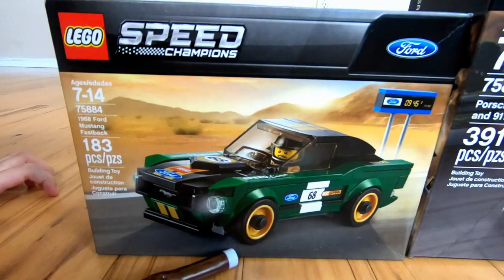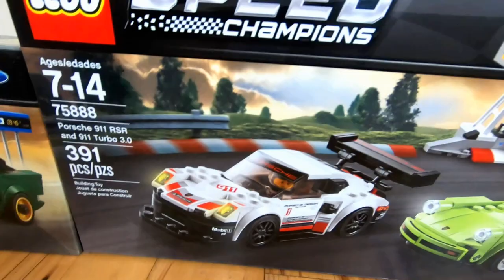Lego Speed Champions Race Cars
Alonso uses all his magic and super powers to get a complete collection of Lego Speed Champions race cars a huge race track and a Race driver costume!

In this video you will see the following great Lego Toys for kids

LEGO Speed Champions Audi R18 e-tron quattro (75872)
LEGO 75880 Speed Champions McLaren 720S Building Toy, 161pcs, Orange/Black
Includes a McLaren designer/racing driver minifigure
The race-ready, buildable McLaren 720S features a minifigure cockpit, wheels with rubber tires and authentic details
The design Studio has a desk and assorted elements including a lamp, coffee mug, original design sketch and printed 3D miniature version of the McLaren 720S
Role-play as a McLaren supercar designer and racing driver
McLaren 720S measures over 1” (4cm) high, 5” (14cm) long and 1” (5cm) wide, design desk measures over 1” (5cm) high, 2” (6cm) wide and 1” (4cm) deep
LEGO Scuderia Ferrari SF16-H
LEGO Speed Champions McLaren Senna 75892 Building Kit, 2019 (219 Pieces)
LEGO Speed Champions Porsche 911 RSR and 911 Turbo 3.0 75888 Building Kit (391 Piece)
Build the Porsche 911 RSR and Porsche 911 Turbo 3.0 toy cars for kids, each featuring a minifigure cockpit with removable windshield and authentic design details
Includes 3 race car driver mini figures with helmets, plus a buildable pit wall with a curb, fence, race position board, checkered flag, and an adjustable lap counter
391 pieces Porsche toy car building set for boys and girls between the ages of 7 and 14
LEGO Speed Champions playsets are compatible with all LEGO construction sets for creative building
LEGO Speed Champions 1968 Ford Mustang Fastback 75884 Building Kit (183 Pieces)
Build the 1968 Ford Mustang Fastback classic muscle car, featuring a minifigure cockpit with removable windshield and authentic design details!
Includes a classic Ford race car driver minifigure with a helmet, plus a buildable ‘timing’ board with digital display
1968 green, black and gold Ford Mustang Fastback toy car measures over 1-inch (5cm) high, 5-inch (14cm) long and 2-inch (6cm) wide ‘Timing’ board measures over 2-inch (6cm) high, 1-inch (4cm) wide and under 1-inch (1cm) deep
183 pieces – For boys and girls between the ages of 7 and 14
LEGO Speed Champions model car kits are compatible with all LEGO construction sets for creative building
Turbo Racer Boys Costume

We loves to make good video for kids!